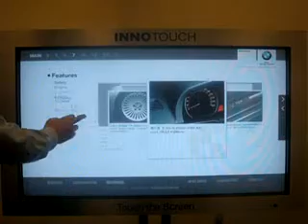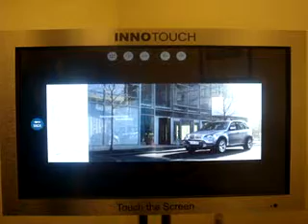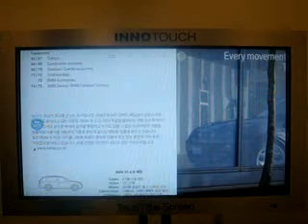INNOTOUCH - BMW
INNOTOUCH, Inc. has been creating the distribution channels that are revolutionizing the digital signage marketplace. Innotouch is provider of LCD All-in-One Touch Display included 42"~82" LCD industrial monitor with speaker, high-end Touch panel, built-in PC and built-in DVD player. And we also provide innovative Touch Display Design Software that has been used range from medium size business services to enterprise level global deployments.